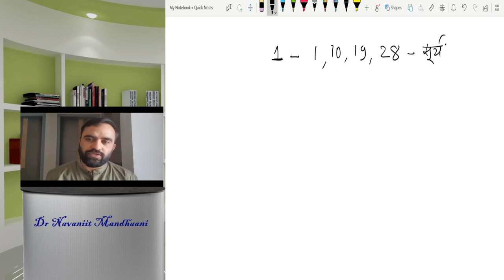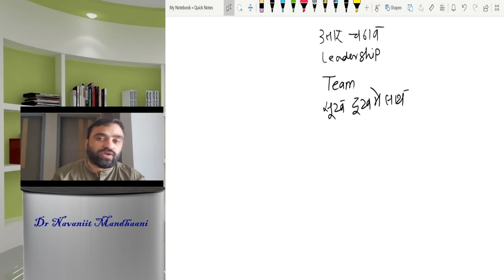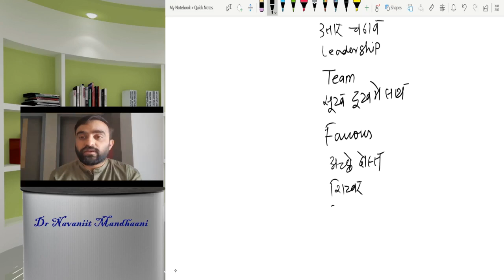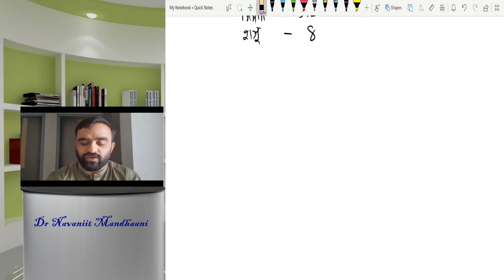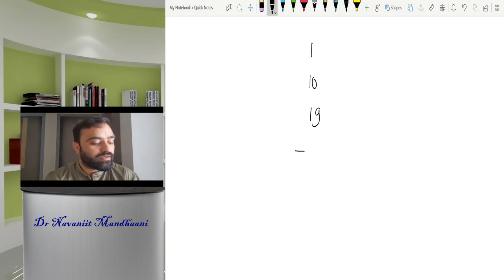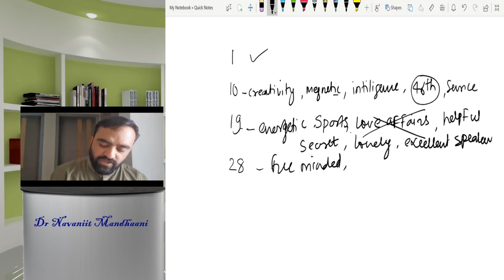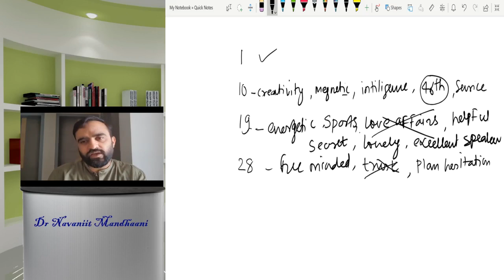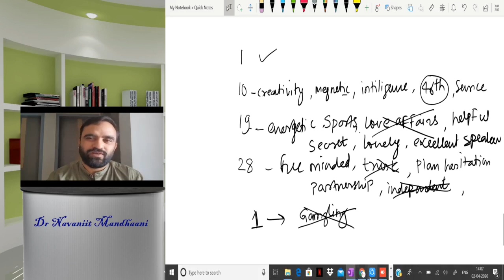Numerology Mulank 1 (Hindi) - Rashi Guru Surya - by Navaniit Mandhani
Numerology a worldwide accepted ancient branch of astrology numbers plays a crucial role in success here explaining each number of characters traits lucy stone career selection this video is about Number 1.

My name is Dr navaniit mandhaani I am the founder of navaniit creation. we provide numerology consultancy vedikk numerology classes and most importantly signature analysis for marriage business and employee recruitment apart from it our specialty is logo designing within last 10 years guided more than 20000 people for there signature.
We designed more than 700 logos for all segments of business from the turnover size of 10 lacs to 2000 crores and 95% doing extremely well we have a team of good conceptual designer for the same.
We did an analysis of all sector people Bollywood media politicians business tycoon
Our key services are
1 complete numerology report of an individual with remedies
2 signature analysis and suggestions for change
3 graphology analysis
4 logo designing
Personally, I did mastery on following areas
Handwriting analysis
Logo designing and analysis
Numerology western and vaidik
Ramal vidya
Tarot card reading
Drawing analysis
Vastu
Personal hypnotism for individual growth